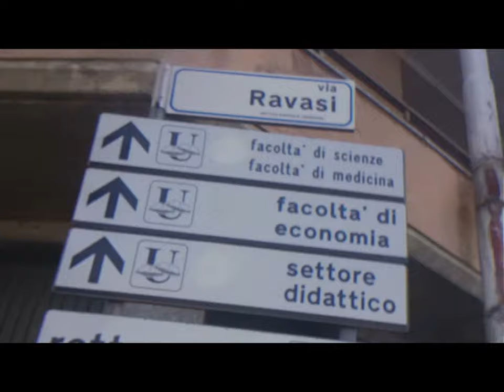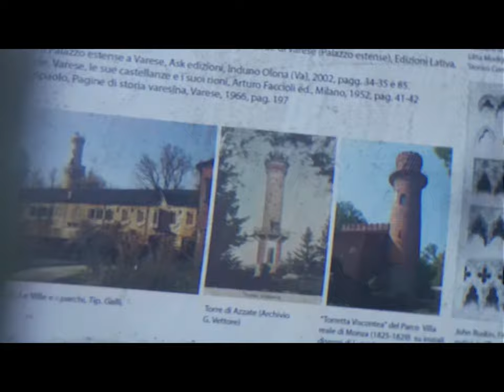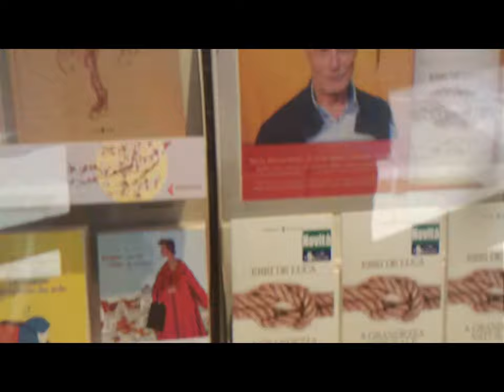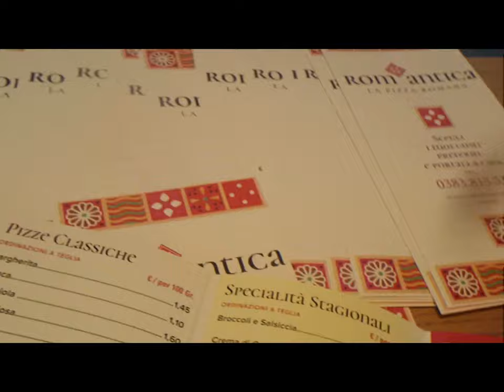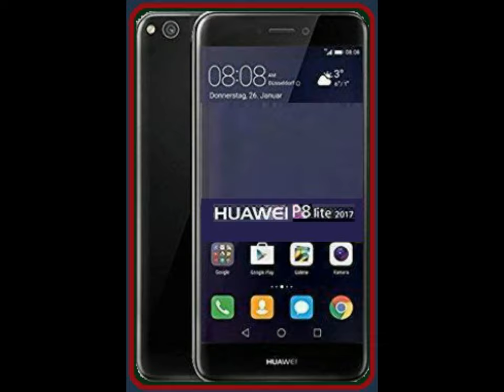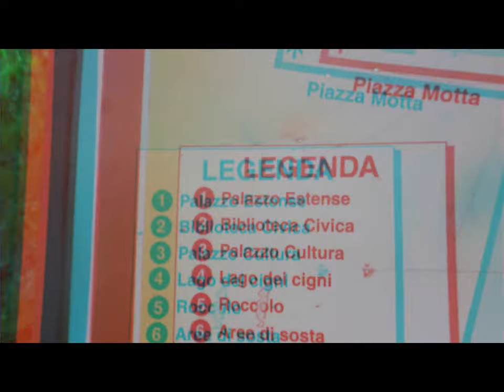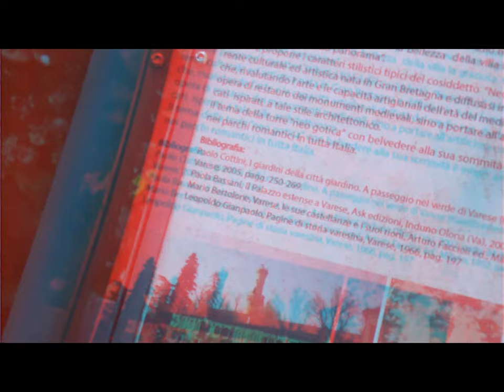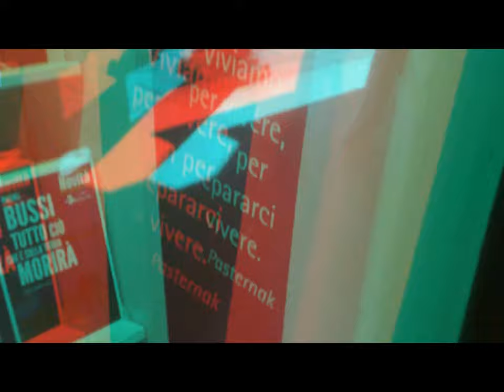2d 3d Library University VARESE et al.SD HD [by Sergio Conegliano]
2d 3d Library University VARESE et al. SD HD [by Sergio Conegliano]